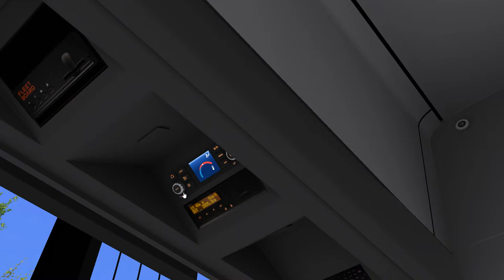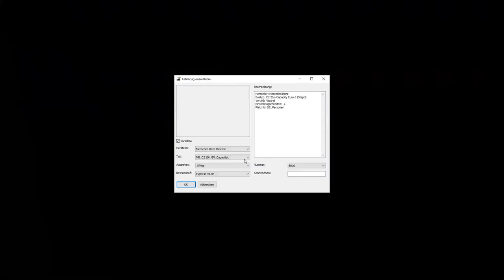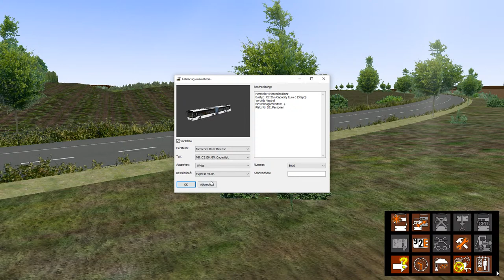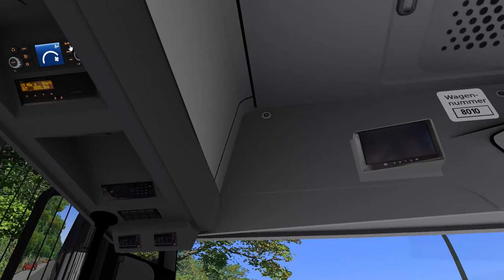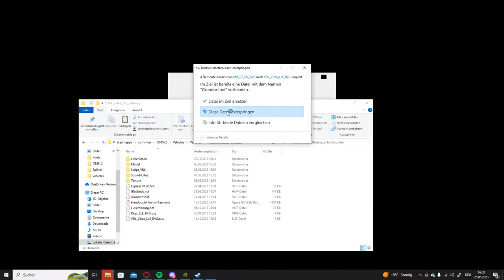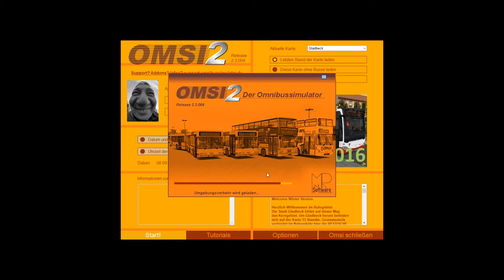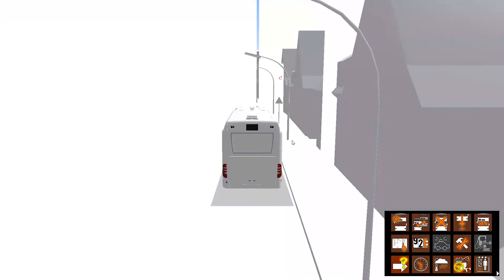OMSI 2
GPU: NVIDIA GeForce GTX 1660 SUPER
CPU: AMD Ryzen 5 5500
Arbeitsspeicher: 16 GB RAM (15.89 GB RAM verwendbar)
Aktuelle Auflösung: 1920 x 1080, 165Hz
Betriebssystem: